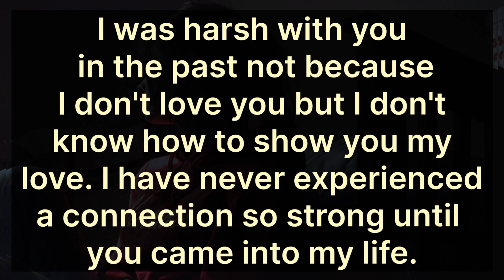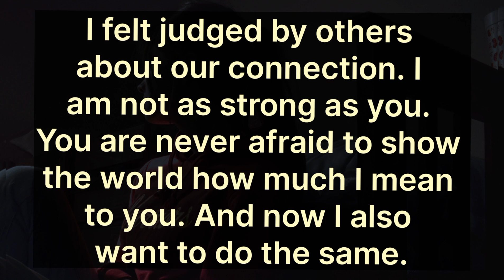💥You are never afraid to show the world how much I mean to you. And now I also want to do the same.🎯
💥You are never afraid to show the world how much I mean to you. And now I also want to do the same.🎯 Dm To Df 💌

Related Queries-

divine masculine
dm to df
divine masculine
dm df
dm message to df today
dm tarot
twinflames